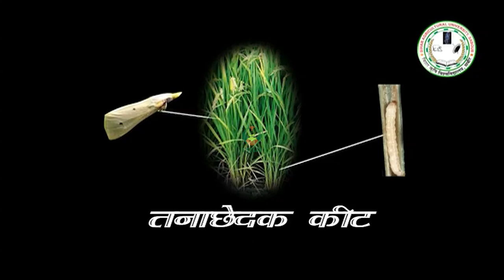धान के तनाछेदक किट